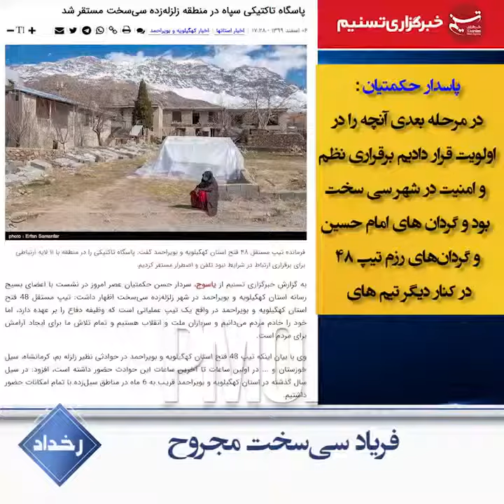رخداد – فریاد سی‌سخت مجروح